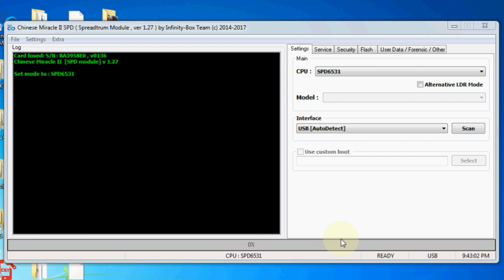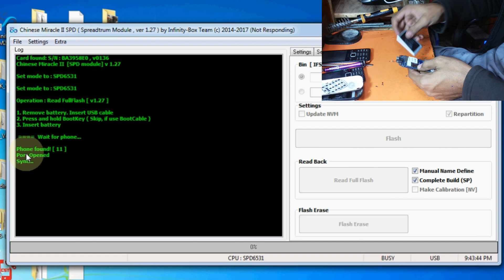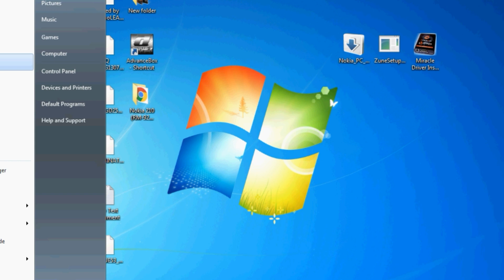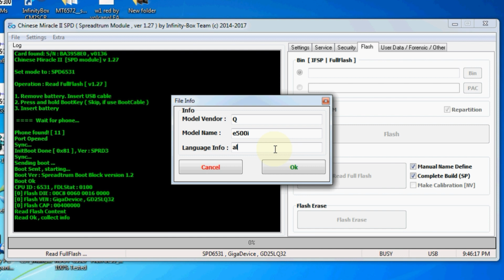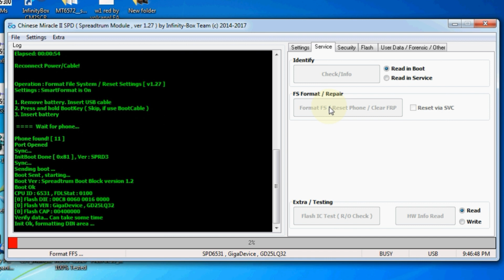China mobile SPD (Spreadtrum) boot key problem Final solution (1000% working) | in Urdu/Hindi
A.o.A Guys,
Today we're going to talk about Chinese mobiles which are SPD CPU, as we all know that spd cpus are having a boot problem, So  you maybe tried to do but not.

Watch the Video till the end,  We'll teach you how to boot any SPD CPU in 5 seconds with a single trick. :)